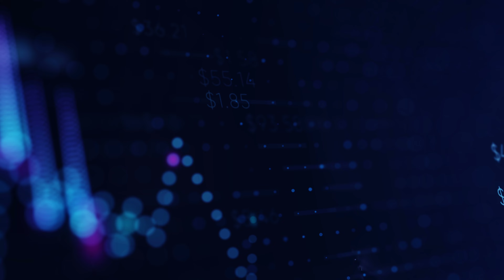Kamil Jesiołowski - Radca